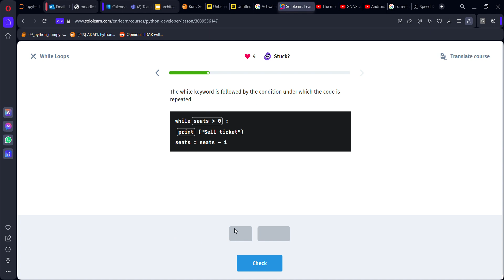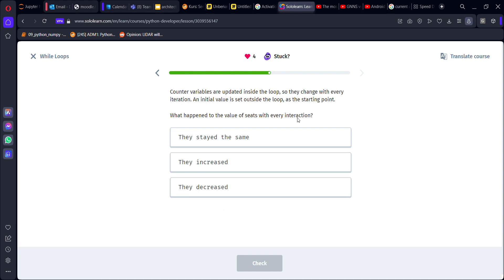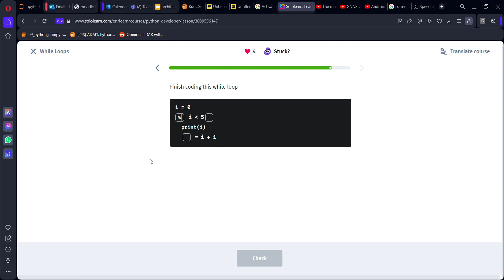24 While Loops | Python Developer | Sololearn